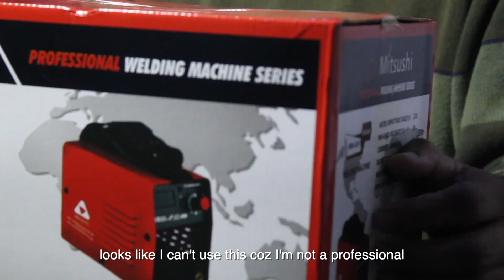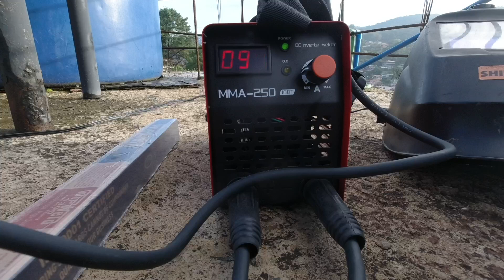Cheapest Welding Machine (Mitsushi MMA-250) Unboxing and Initial Test | Face Reveal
Product details of Mitsushi NI 200/250/300/350 with Digital Display IGBT Technology Portable Inverter Welding Machine

Brand Name: Mitsushi
Product Type: Inverter Welding Machine
Color: Orange
Power Voltage (V): 220V-240V
Rated Input Capacity (kVA): 6.3
Input Voltage Frequency (Hz): 50/60 Hz
No-Load Voltage: 68
Current Range (Amp): 30-120
Rated Duty Cycle: 60
Insulation Class: F
Protective Class: IP21
Power Factor: 0.93
Usable Electrodes (mm): 1.6-3.2
With complete accessories
Includes Electrode Holder , Ground Clamp and Hand Type Welding Mask
For Welding works like Cages, Gate, Grills, Fences, Awnings, Railings, and others.
High Efficiency to improve the production efficiency by several times
Uses advanced technology for production, reliable performance, and strong overload capacity
Welding speed is fast, has excellent electric arc stability